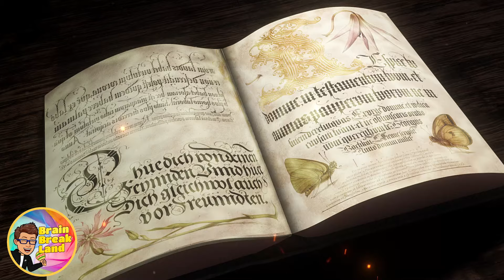🧙 Harry Potter: Save Hogwarts 🧙 Fitness Run | Brain Break | GoNoodle Inspired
Help save Hogwarts in this thrilling, action-packed and adventurous brain break! Jump over snakes, dodge trolls, and use your wand to help save the day! Family friendly, school-safe, and great for all ages!

Leave a " 👍 " if you enjoyed the video!

➡️ What is Brain Break Land?

❤️ As an educator, I always strive to make fun activities and videos that my students and others around the world can enjoy. You can always count on my channel to motivate, engage, and get you moving! Fitness should be fun!

0:00 - Intro
0:08 - Level 1 (Expecto Patronum)
1:05 - Level 2 (Reducto)
2:10 - Level 3 (Save Hogwarts!)
3:13 - Outro